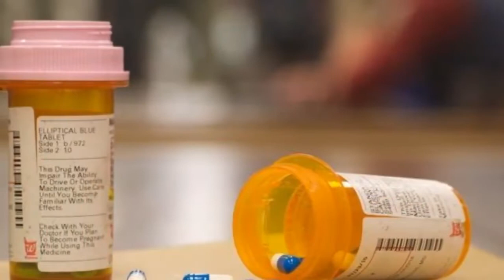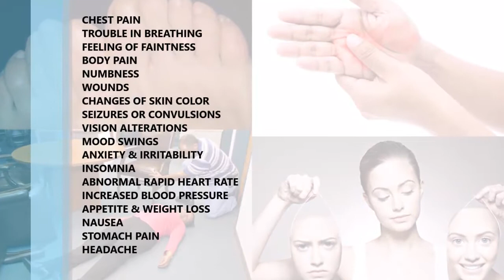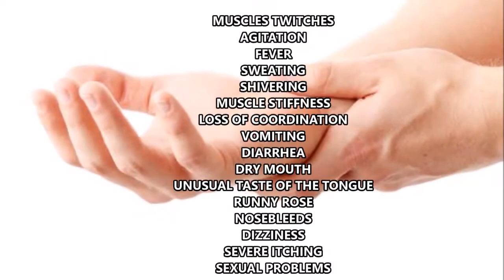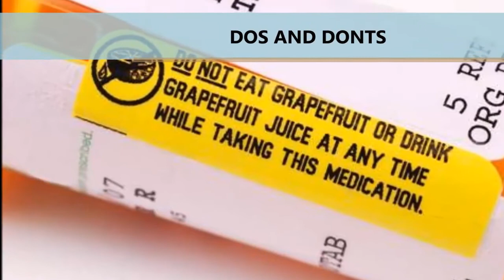Danger Of Methylphenidate And Amphetamines Adderall Substance Abuse - Call 1(800) 615-1067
Danger Of Methylphenidate And Amphetamines Adderall Substance Abuse

Using methylphenidate and Amphetamines repeatedly can lead to increased tolerance, physical and psychological dependence, and addiction. Repeated exposure to this harmful substance can create severe changes in brain structure and function as well, which may chronically impact cognition and emotions.  These can increase blood pressure, heart rate, and body temperature and decrease sleep and appetite. When they are abused, they can lead to malnutrition and its consequences.

If you or a loved one is looking for help with drug abuse, call our 24/7 helpline. A caring health care specialist is awaiting your call.